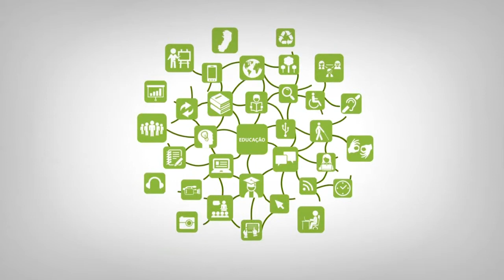Apresentação - Sistemas Operacionais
Curso: Técnico em Informática
Disciplina: Sistemas Operacionais
Professor: Alextian Bartholomeu Liberato